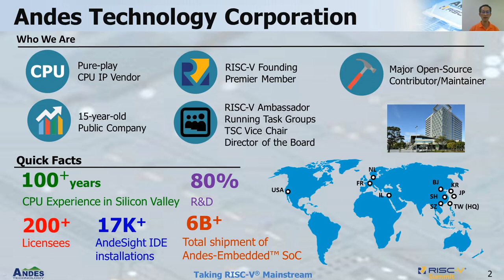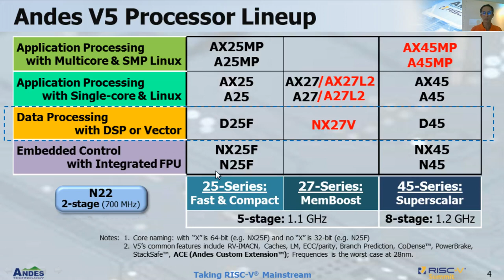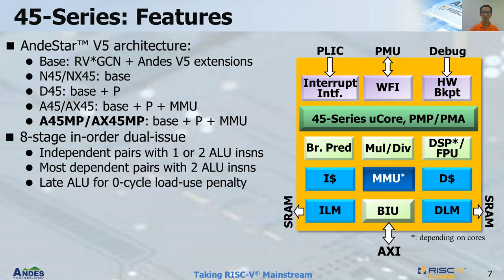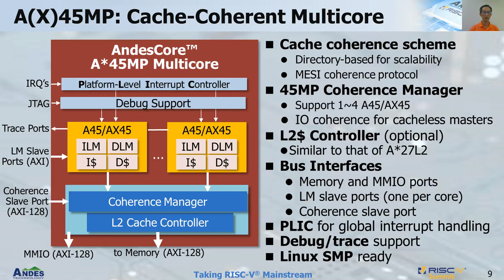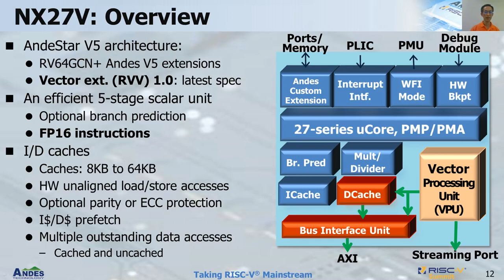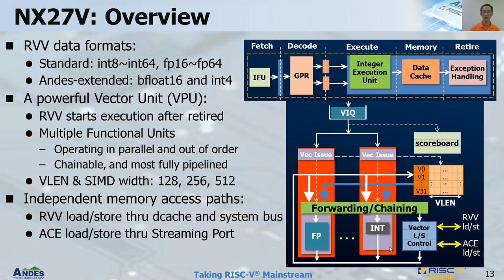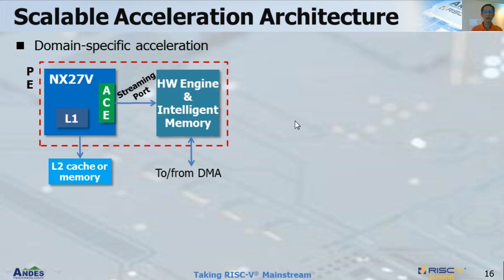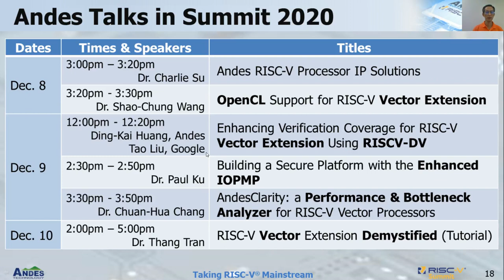Andes RISC-V Processors Solutions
RISC-V Summit 2020 presentation by Charlie Su